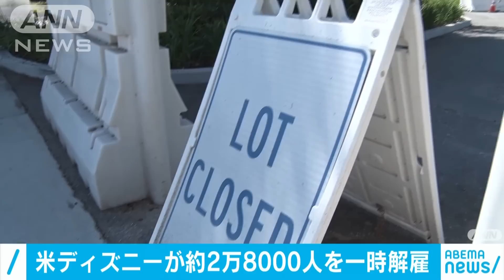米ディズニー 従業員2万8000人を一時解雇(2020年9月30日)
アメリカのウォルト・ディズニーは、カリフォルニア州とフロリダ州のテーマパークを対象に従業員約2万8000人を一時解雇すると発表しました。

　ディズニーが運営するアメリカ国内のテーマパークは、新型コロナウイルスの感染が拡大し始めた3月にすべて休業しました。フロリダ州の4つのテーマパークは7月から再開しましたが、カリフォルニア州の2つのテーマパークは再開の時期が決まっていません。ディズニーの幹部は今月29日に発表した声明で、「長期的な影響を考え、難しい決断をした」として、テーマパークに勤務する約2万8000人を一時解雇すると発表しました。対象者の3分の2はパートタイムの従業員だということです。アメリカメディアによりますと、ディズニーのテーマパークやホテルの従業員は10万人以上に上ります。